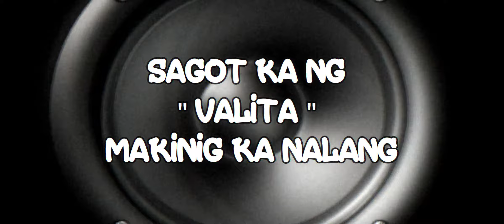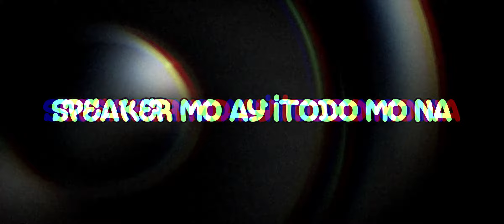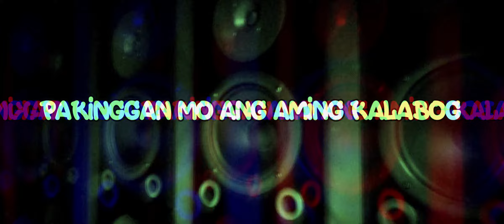MAKINIG KA - APOLLO ONE, ISTILO, GAGNAB, SHANTA (Lyrics Video)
Title: Makinig Ka Na Lang
Artist Line Up:
APOLLO ONE
ISTILO
GAGNAB
(chorus by.) SHANTA
Recorded @ Valita Underground Production

Dongalo Wreckords
Much Respect.